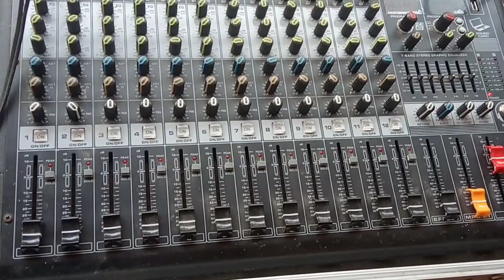Test box subpali 15 inch@cito gondrong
Test box subpali 15 inch suaranya mantul horeg@citogondrong

Test box supali15 inch,
 Napi Al
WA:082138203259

dj slow full bass horeg buat cek sound viral,
dj cek sound terbaru 2022 versi bass super horeg,
bass horeg cek sound,
dj cocok buat cek sound